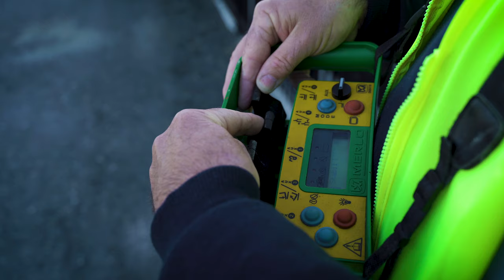Merlo's in Morrinsville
Check out this cool footage of Merlo's in Morrinsville.